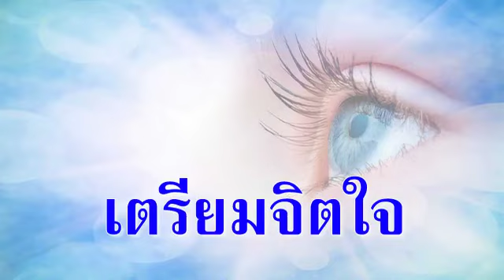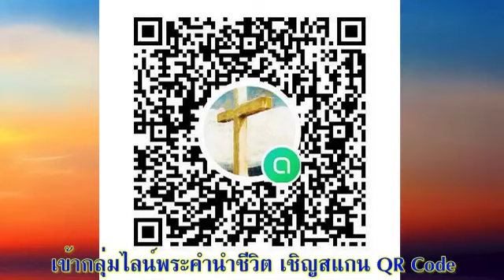06 เมษายน 2022 คำพิพากษาลอยมาในอากาศ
@บทภาวนาธรรพระคำนำชีวิต
วันพุธที่ 6 เมษายน 2022
คำพิพากษาลอยมาในอากาศ

เตรียมจิตใจ:
คุณสังเกตเห็นสิ่งชั่วร้ายกี่อย่างอยู่รอบๆตัวคุณ? คุณรู้สึกกังวลใจไหมที่ดูเหมือนว่าจะไม่มีอะไรสามารถจัดการกับมันได้สำเร็จเลย? ความชั่วร้ายใดที่ทำให้คุณกังวลใจมากเป็นพิเศษ

อ่าน: เศคาริยาห์ 5:1-11
'ทุกคนที่ขโมยต้องถูกกำจัด... ทุกคนที่สาบานเท็จจะต้องถูกกำจัด…' เศคาริยาห์ 5:3

สำรวจและใคร่ครวญ:
นิมิตที่ 6 และ 7 ของเศคาริยาห์เกี่ยวข้องกับวัตถุขนาดใหญ่ที่บินได้ คือคำพิพากษาของพระเจ้า อันดับแรก เราเห็นหนังสือม้วนขนาดมหึมาบินได้ น่าสนใจตรงที่ว่าขนาดของหนังสือม้วนลอยได้นี้เท่ากันกับเฉลียงของพระวิหารที่พระบัญญัติจะถูกนำออกมาอ่าน (1 พงศ์กษัตริย์ 6:3) ดูเหมือนว่ามีพระบัญญัติของพระเจ้าเขียนไว้บนหนังสือม้วนนั้น ด้านหนึ่งกล่าวถึงเรื่องการลักขโมยและอีกด้านหนึ่งกล่าวถึงการสาบานเท็จ ซึ่งเป็นพระบัญญัติสิบประการข้อที่ 8 และข้อที่ 3 (ข้อ 3 และดู อพยพ 20:7,15) พระเจ้าจะพิพากษาคนชั่วร้ายในแผ่นดินและจะทำลายคนเหล่านั้นและบ้านของเขาเสียให้สิ้น (ข้อ 4)
สิ่งลอยได้อย่างที่สองในนิมิตถัดไปคือถังใบใหญ่ ใหญ่พอที่จะใส่ผู้หญิงลงไปได้ (ข้อ 7) ผู้หญิงคนนี้ถูกระบุตัวตนว่าเป็นความชั่วร้าย (ข้อ 6) มีผู้หญิงอีก 2 คนปรากฏตัวขึ้นและยกถังนี้บินทะยานขึ้นไปบนอากาศมุ่งสู่แผ่นดินบาบิโลน ที่ซึ่งความอธรรมจะถูกตั้งไว้ประดุจรูปเคารพในวิหาร
นิมิต 2 เรื่องนี้เป็นนิมิตที่จินตนาการตามได้ง่ายแต่ยากที่จะเข้าใจ อย่างไรก็ตาม สิ่งที่เราเห็นได้ชัดเจนจากพระธรรมตอนนี้ก็คือ พระเจ้าทรงสัญญาว่าจะทรงพิพากษาคนอธรรมในดินแดนอิสราเอลและจะทรงนำความชั่วร้ายออกไป เราจึงสามารถวางใจและมั่นใจได้ว่า พระเจ้าทรงเอาจริงกับเรื่องความผิดบาป และพระองค์จะทรงชำระล้างความผิดบาปออกไปจากประชากรของพระองค์จนหมดสิ้นได้อย่างแน่นอน

ตอบสนอง:
ให้เราขอบคุณพระเจ้าที่พระองค์ทรงจัดการกับความชั่วร้ายทั้งหมดที่มีอยู่ในเวลานี้และในอนาคตข้างหน้า  ให้เราขอบคุณพระองค์ที่เราไม่ต้องเผชิญหน้ากับการพิพากษาตามมาตรฐานของพระองค์ เพราะเรามีพระเยซูคริสต์